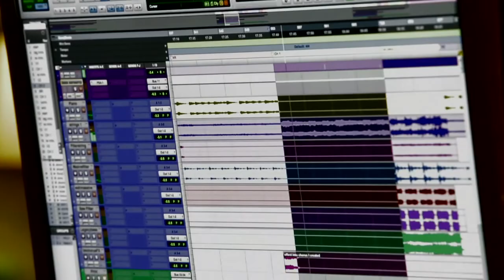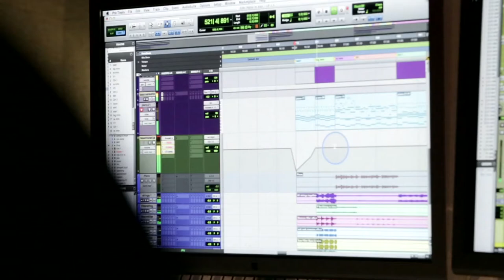LPUTV - LPU Sessions Ryan Giles